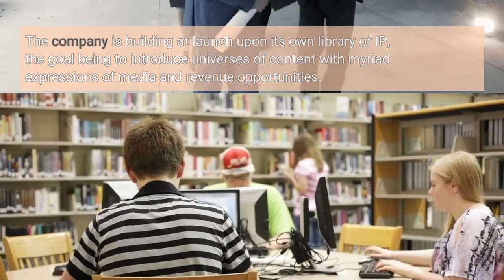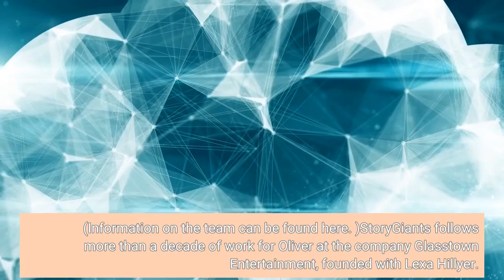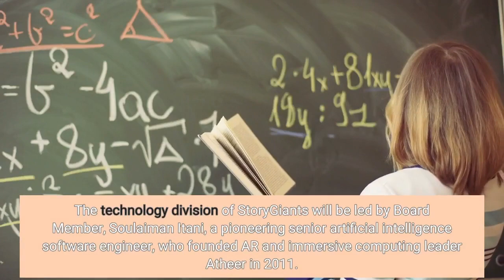‘Panic’ Creator & Author Lauren Oliver Launches Media Studio StoryGiants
EXCLUSIVE: Lauren Oliver — the bestselling YA author, screenwriter and producer known for titles like Panic and Before I Fall — has today announced the launch of her new media company, StoryGiants, also naming projects currently on its slate. StoryGiants is a decentralized company with employees and partners in L. A., NY, Palo Alto, Austin, Dubai and France, which will look to create powerful and compelling stories across a variety of mediums, leveraging both technological and structural innovation to improve production efficiency and grow the value of great IP faster. The company is building at launch upon its own library of IP, the goal being to introduce universes of content with myriad expressions of media and revenue opportunities. By anchoring content creation into proprietary real-time animation and VFX technology, StoryGiants will be able to produce not only animated and live-action series, but also feature films, digital media, and published works. The company will execute at every stage of story creation, from development to production to growth into market, assigning purpose-built teams of producers, writers, publishing executives, designers, engineers, digital creators and animators specialized to each endeavor. (Information on the team can be found here. )StoryGiants follows more than a decade of work for Oliver at the company Glasstown Entertainment, founded with Lexa Hillyer. That banner also afforded her an opportunity to work with a diverse assortment of artists, writers and creators, with Oliver ultimately revamping its book model and expanding through it into both TV and visual media. StoryGiants consolidated its component business interests including Glasstown Entertainment in December of last year, unifying its projects across animation, film, television and published works under one parent company. The technology division of StoryGiants will be led by Board Member, Soulaiman Itani, a pioneering senior artificial intelligence software engineer, who founded AR and immersive computing leader Atheer in 2011. Projects in StoryGiants’ pipeloine at various stages include:GOOMBAY KIDS – An award-winning, initiative-driven, Bahamian edutainment series, Goombay Kids, created by Stephanie Nihon, is StoryGiants’ anchor children’s property and provides the first successful commercial application of StoryGiants’ VFX production technologies. It is also the first IP partnership to ratify the studio’s innovative entity structure and approach to content creation and media financing. Goombay Kids Phase 1 will be a hybrid live-action/animated children’s educational series, providing the basis for an expanded universe of nonfiction and fiction books as well as animated short series. Goombay Kids is executive produced by Stephanie Nihon, Rowena Poitier-Sutherland, and Lauren Oliver, in association with Progeny Ventures’ Colin Miles Campbell, COO of Goombay Kids media.